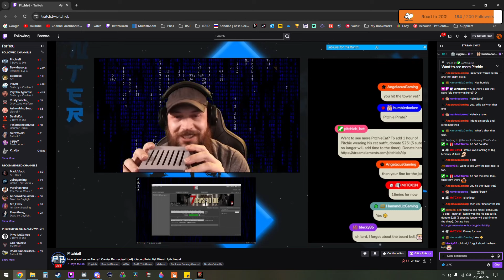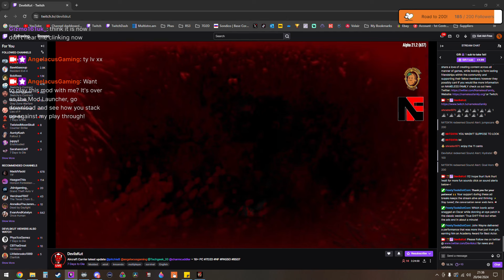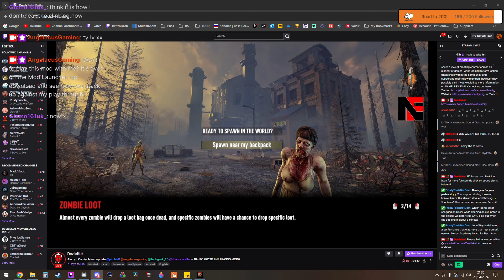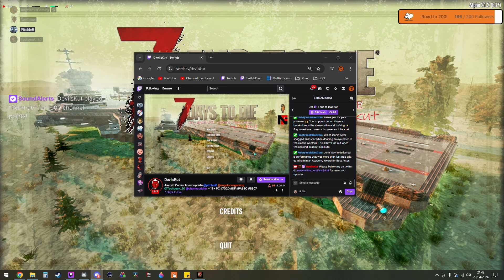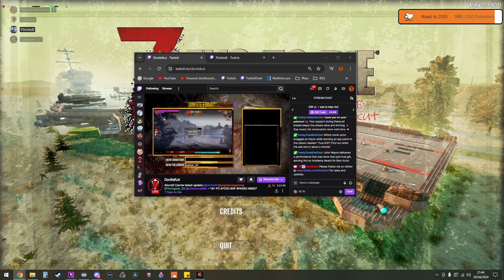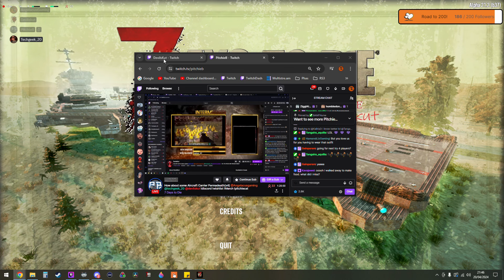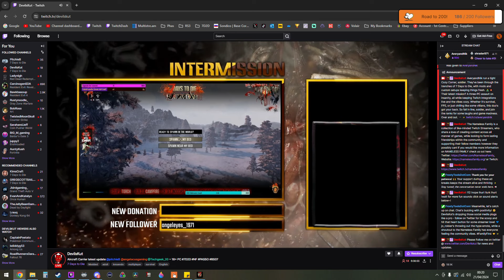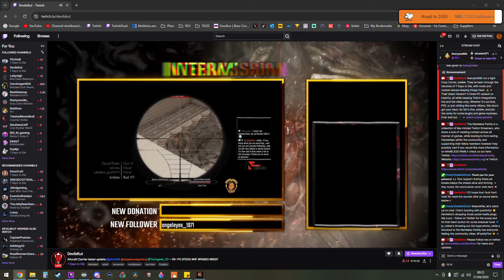Duo With Devils - Aircraft Carrier Mod - 7 Days To Die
We're heading to the Carrier with Devilskut, one of the big brain Devs of the mod to see if we can overcome and escape as a pair. Maybe it goes well, maybe it doesn't, it could just come crashing down all around us...

Catch me live on Twitch @